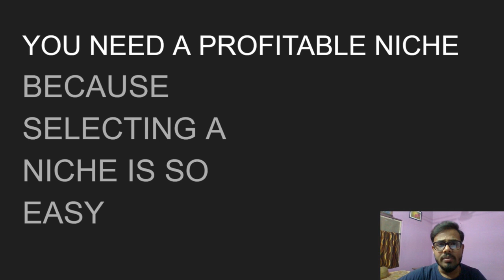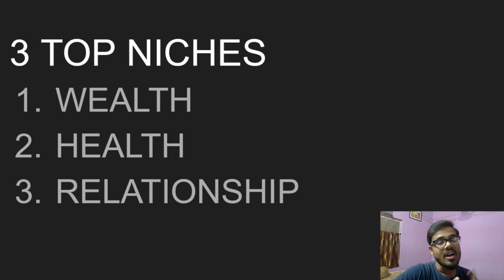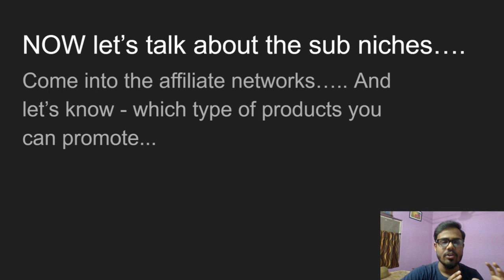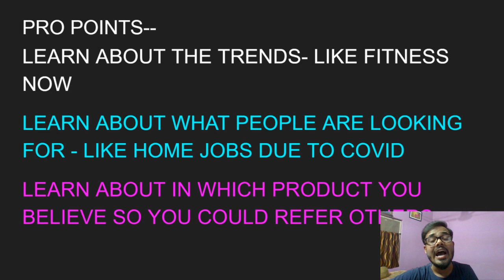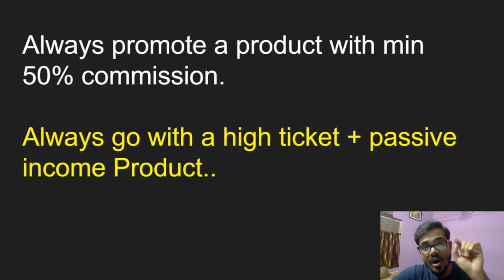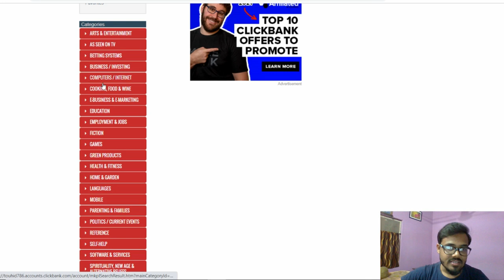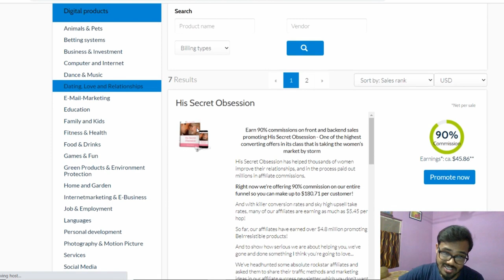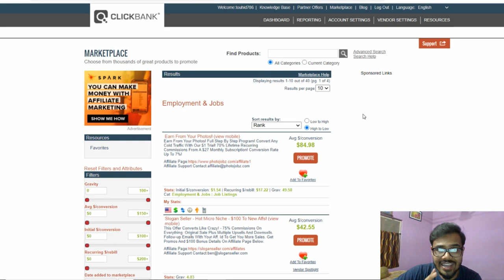Affiliate marketing niche - How to find MOST PROFITABLE Niches/Topics To Start affiliate marketing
🔥 [Hindi/Urdu] In this video You will know about How to find MOST PROFITABLE Niches/Topics To Start affiliate marketing